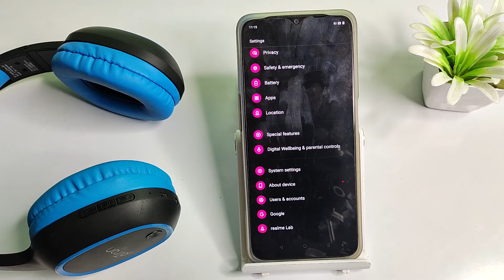how to unpair Bluetooth ptron headphone in realme narzo 10a , Bluetooth mobile setting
how to anactive bluetooth earphone in realme 9 5g | bluetooth ptron airbuds to connect in realme narzo 30 | bluetooth ptron airbuds to disconnect in realme narzo 30 | how to connect bluetooth earbuds in realme 9 5g | how to improve bluetooth audio quality in redmi mobiles | in bluetooth ptron airbuds ko kaise pair kare realme 6 | how to connect more bluetooth speakers in a mobile. | how to connect bluetooth headphones to phone | how to | how to connect bluetooth